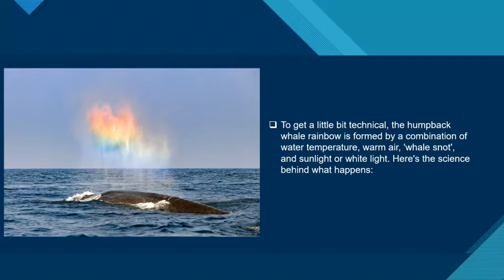Whales Can Make Rainbows Using Their Blowholes.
Blowholes, at the top of the whales head, are basically giant nostrils that exhale old air to suck in fresh air at the water's surface.This, combined with their blowhole, is part of what causes the rainbow.